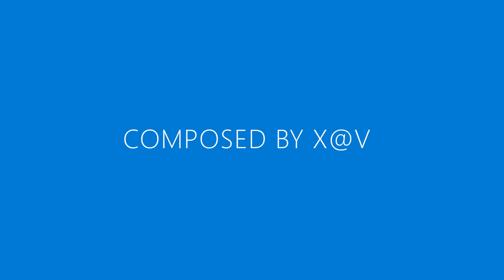LOVE YOU FOREVER